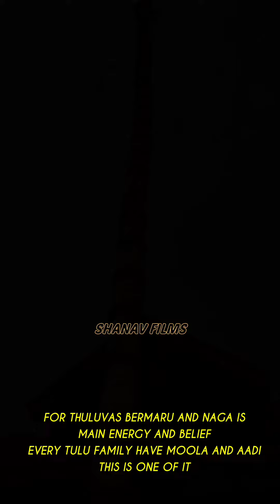ಶ್ರೀ ಕ್ಷೇತ್ರ ಹಿರಿಯಡ್ಕ I VEERABHADRA TEMPLE HIRIYADKA